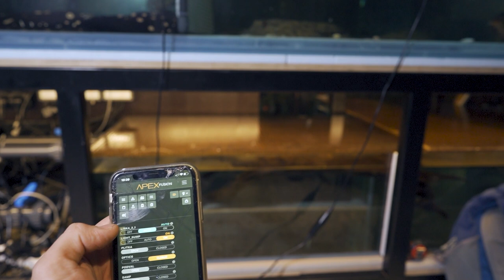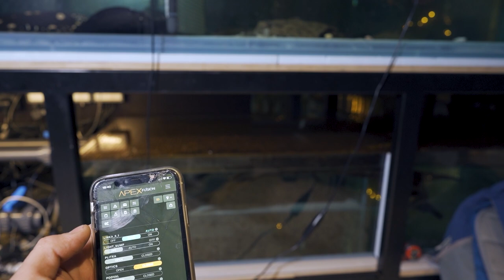Освещение в тумбе и технической зоне аквариума/ Теплый ламповый свет в тумбу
Теплый, уютный свет в аквариумную тумбу. С функцией плавного включения и выключения, можно настроить работу по различным датчикам. Например, через компьютер Apex neptune systems